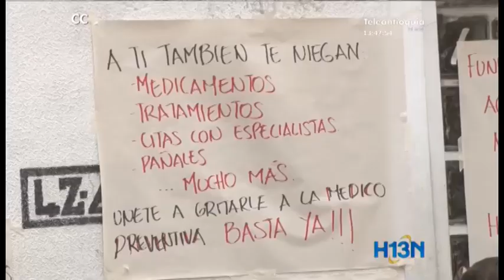Una señora se encadena en instalaciones de EPS porque no le brindan medicamentos para su hija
Una señora se encadena en las instalaciones de una EPS porque no le brindan medicamentos para su hija